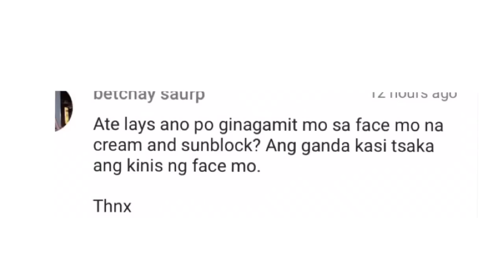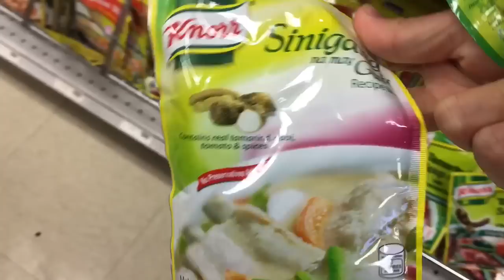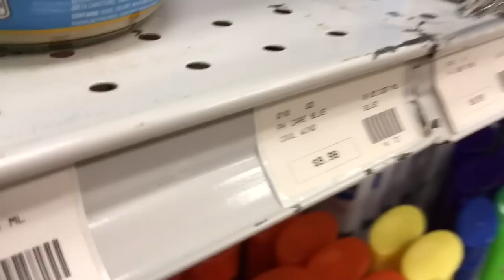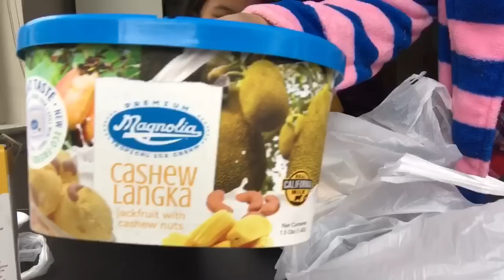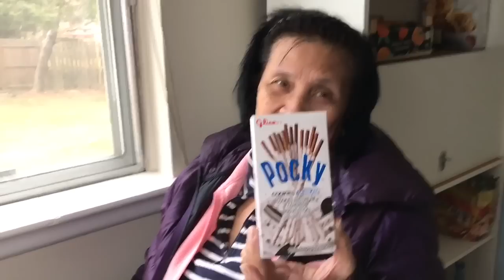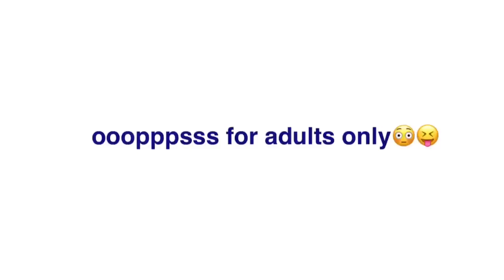PAMPAPUTI DAW NG KILI KILI | PG 18😳| MAY NAGTATAMPO🤔🐖|BB CREAM I'M USING |HAUL |PINOY ABROAD VLOG